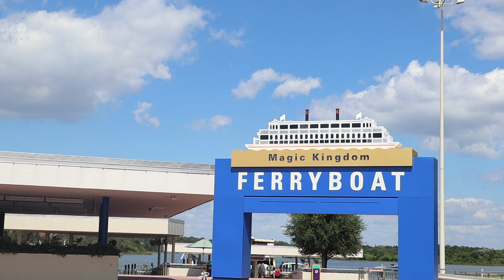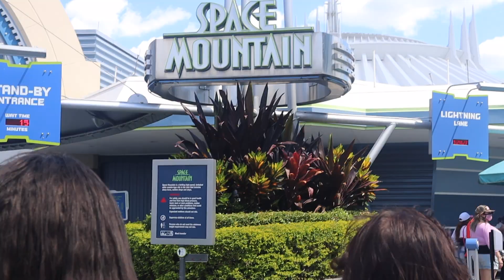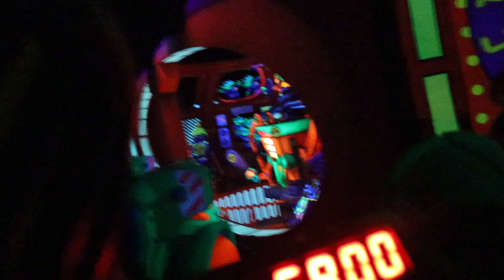I TURNED 21 IN DISNEY WORLD!! Walt Disney World's 50th Anniversary Vlog (Orlando) || Armoni Sloan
☆ I TURNED 21 IN DISNEY WORLD!!

☆ OH MY GOSH! WHAT A BLESSING IT IS TO REACH THE AGE OF 21! Before I begin to type my description, I just want to say my birthday is all of the way in September, but because I haven’t been editing on time, I’m pulling footage from a while back and finally uploading it! So I hope whoever sees this doesn’t think my birthday the month I am uploading this. Anyway, CAN YOU BELIEVE I CELEBRATED MY 21ST BIRTHDAY IN WALT DISNEY WORLD ORLANDO! I really put in tons of effort to make sure my 21st birthday was my best birthday yet! In this video you will see my roommate and others join me in having a blast and enjoying the magic in MAGIC KINGDOM! (P.S. Magic Kingdom is currently my favorite park because of how beautiful Cinderella’s Castle always is). We also just so happened to go to Disney during their 50th anniversary which was also very cool. I haven’t been to Disney is years so to see all of the updates and changes was truly a magical experience. During my time celebrating, my roomies and I rode made rides/rollercoasters which had me SCREAMING for dear life! Some of the rides we rode wre Space Mountain, Splash Mountain, Big Thunder and so much more. We also had the opportunity of going to the Laugh Floor and hang out with Mike Wazowski which was also a pleasant experience. We also ate some delicious food and bought delicious treats from the Magic Kingdom park. At the end of our visit, Disney put on an awesome fireworks show for their 50th anniversary which was really a sight for sore eyes. So much happened on this day, but I definitely celebrated my birthday in the most awesome way. I’m really thinking about getting an annual pass!

☆ Hey! My name is Deja Sloan (also known as Armoni Sloan — Armoni being my middle name) I’m 20 years old, originally from Houston, Texas and I LOVE MAKING VIDEOS! If you like good energy, lit vibes, and banger videos, then you’re in the right place! WELCOME TO THE FAMILY! On my channel, you’ll find lit content like pranks, vlogs, challenges, and so much more. I’m here to entertain, have fun, and create a positive influence, so tag along and enjoy the ride as I share awesome content and personal experiences! And follow my other socials for even more content.